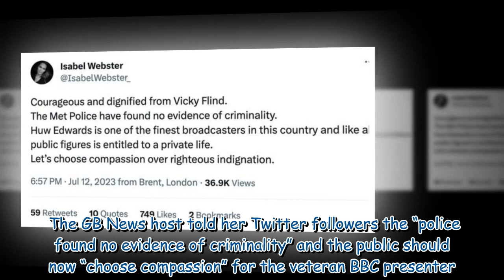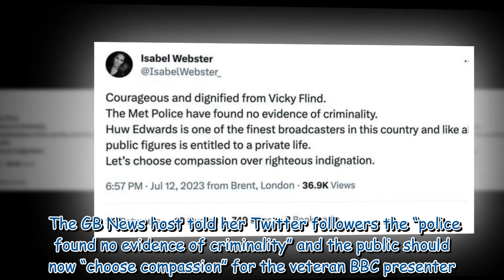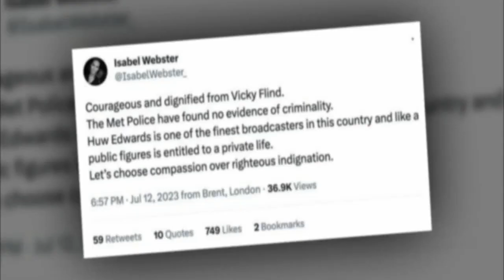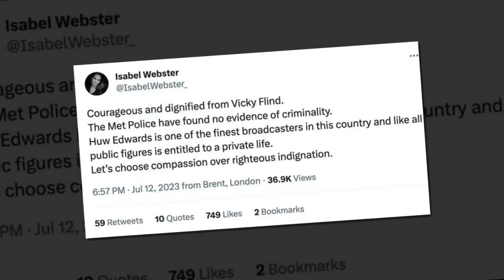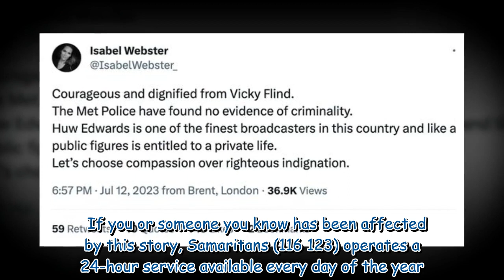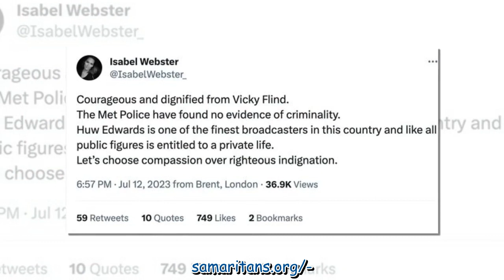Isabel Webster praises Huw Edwards' wife ‘dignified’ response to BBC scandal